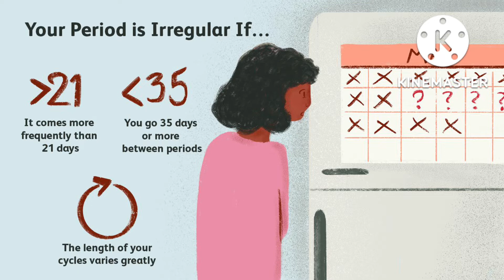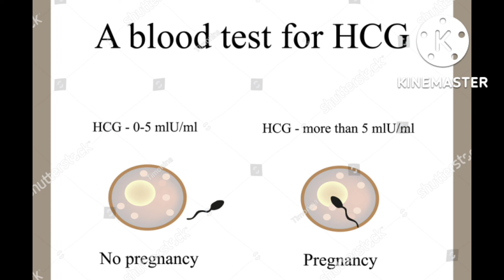When is the correct time to test pregnancy|pregnancy confirmation test|best time for pregnancy test